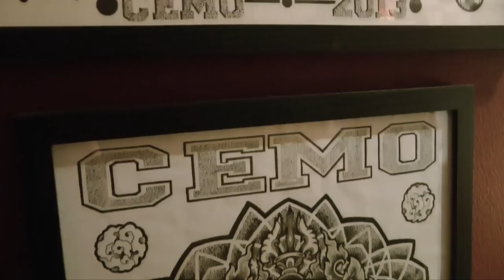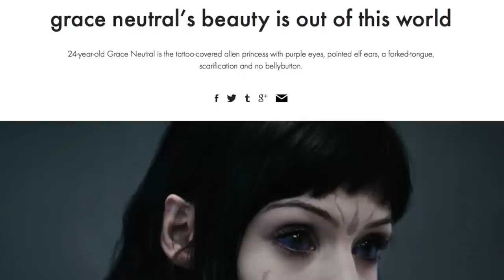Sophie Eggleton Interviews Grace Neutral - PART 1